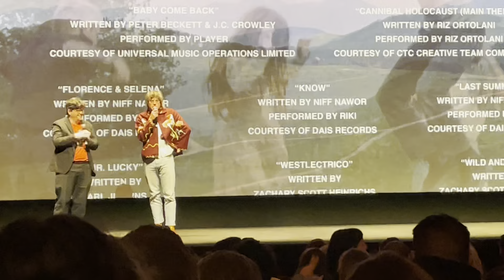Riddle Of Fire (USA; 2023) TIFF Q&A with writer-director Weston Razooli, actor Austin Archer +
Q&A for the North American premiere of the American adventure film RIDDLE OF FIRE with writer-director Weston Razooli and actor Austin Archer, recorded live at the Toronto International Film Festival, Midnight Madness, September 16, 2023.